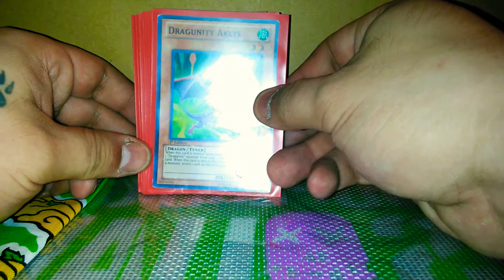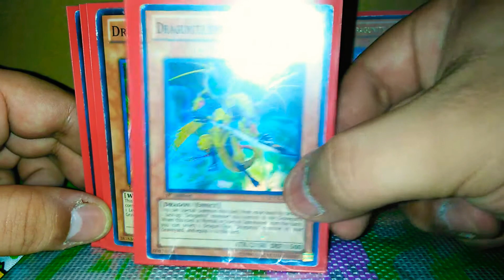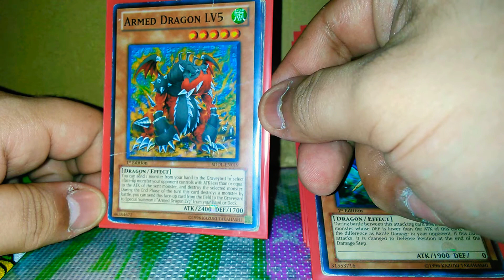Some Yu-Gi-Oh cards p.1